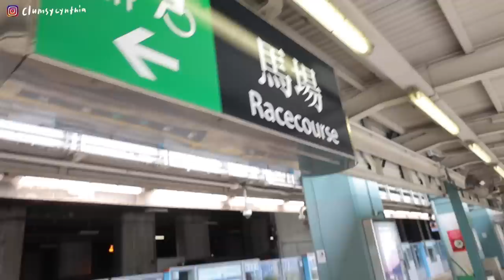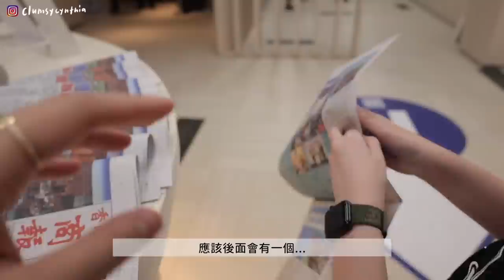VLOG | 人生第一次賭馬就輸光光🐎?! (在香港置產的夢碎💸)/颱風夜的豬肉蔬菜咖哩🍛/玩遊戲技能太過差勁的我🤓/認真執行隔海WFH的社畜們💻/我在香港的民宿開張囉🏨